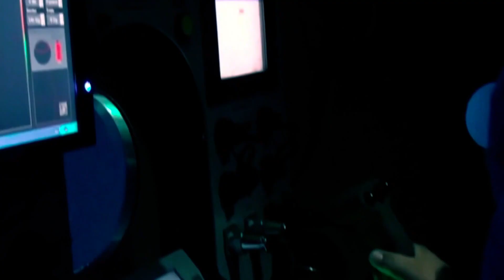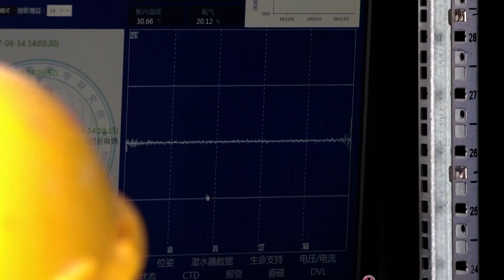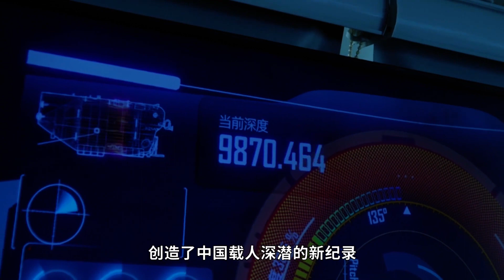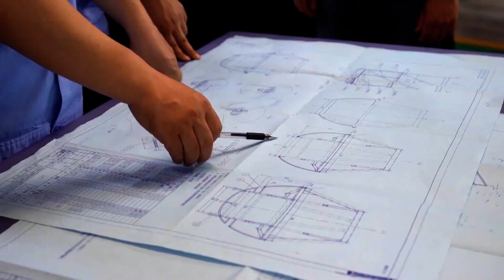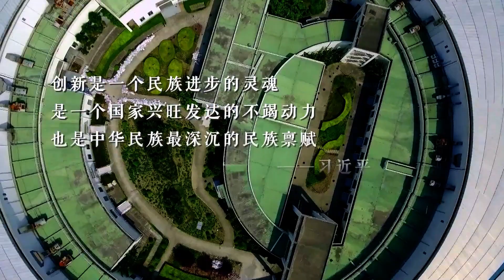中国首台自行设计 自主集成研制的7000米级载人潜水器“蛟龙号”诞生《十年逐梦路》EP03【SMG纪实人文官方频道】